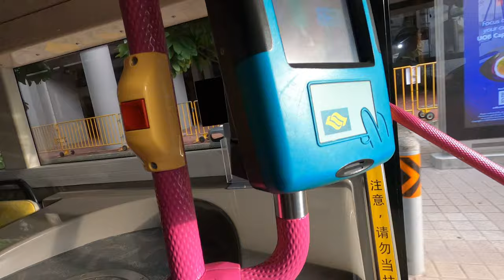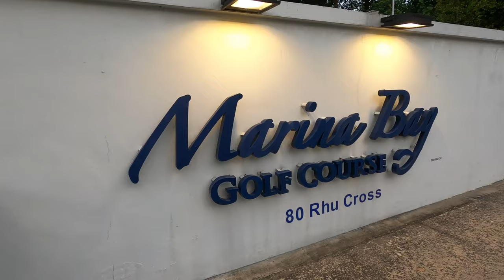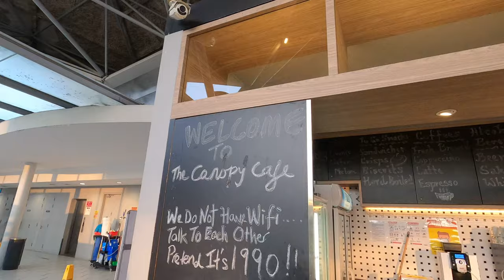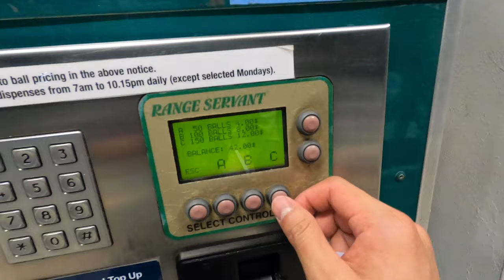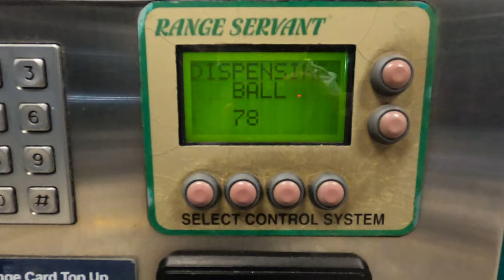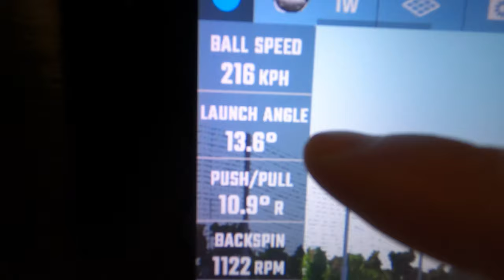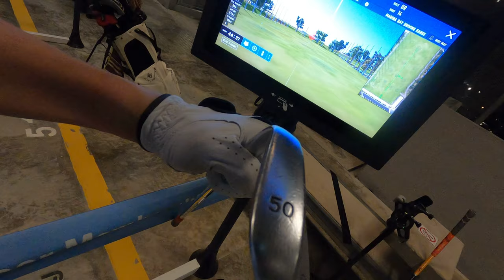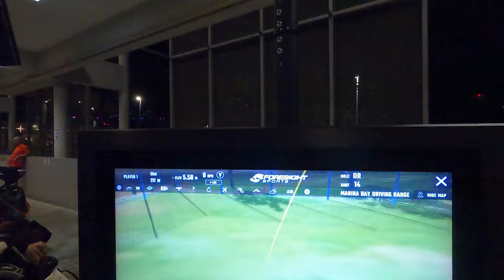4K Marina Bay Golf Course Driving Range - David Vlogs #3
One of my favourite solo activities to do in the evenings here in Singapore!

ABOUT DAVID FOONG:
I make videos about my life in Singapore as it relates to my passions in sport, music and life in general.